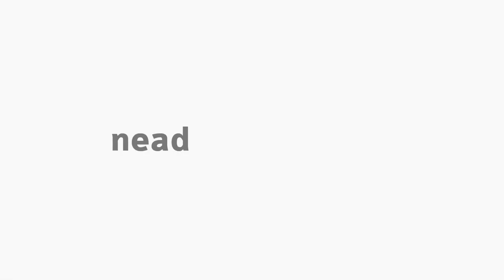[ART] Sobre Duarte Junior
Sobre Duarte Junior, disciplina de Arte e Ensino com o professor Felipe Caldas para o curso de Arte.